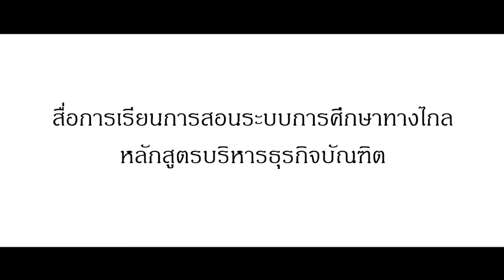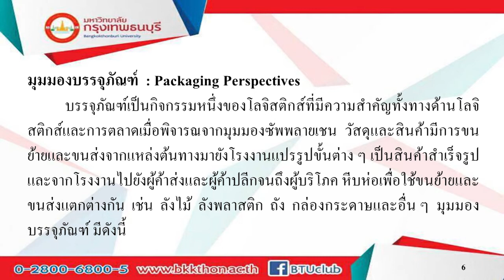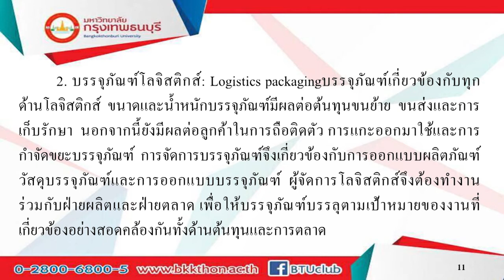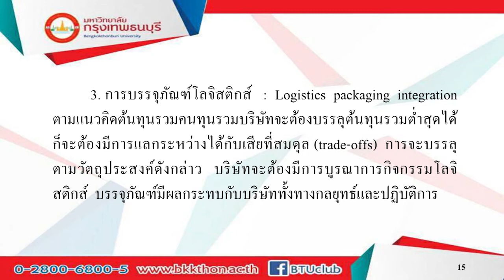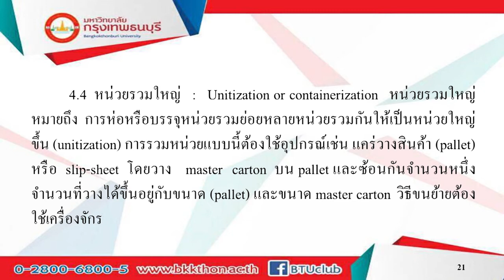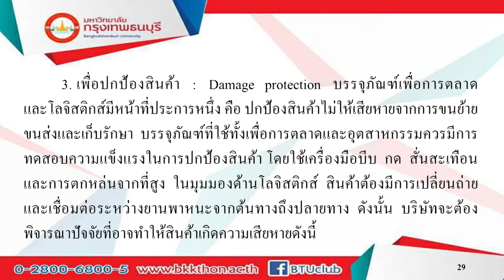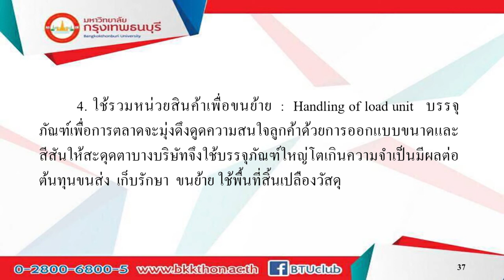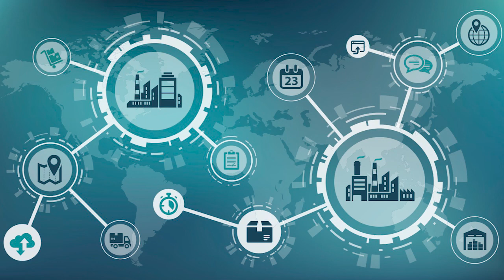BL306 กลยุทธ์การจัดการโลจิสติกส์เเละซัพพลายเชน หน่วยที่ 7 Ep.1